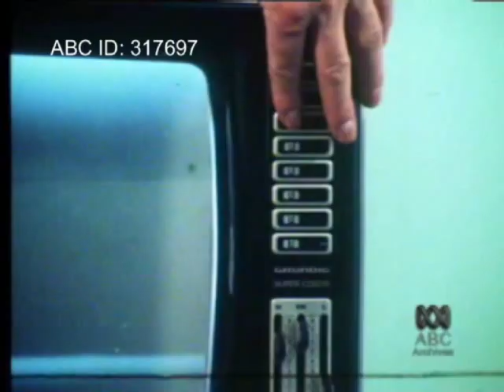This Day Tonight: Colour TVs (1975)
This profile on the introduction of colour televisions into the lives of Australian consumers went to air on ABC-TV on November 18, 1975.

ABC ID: 317697, TT3516